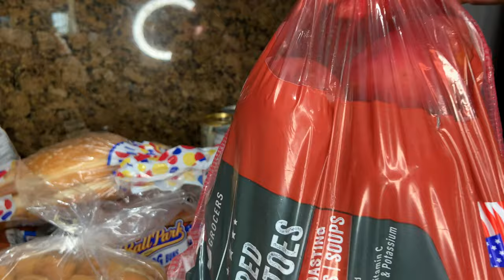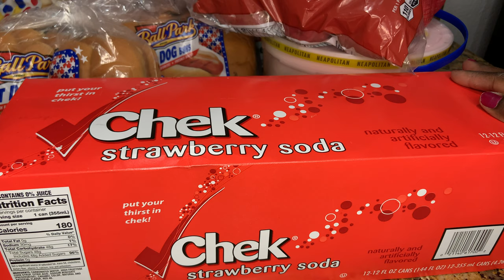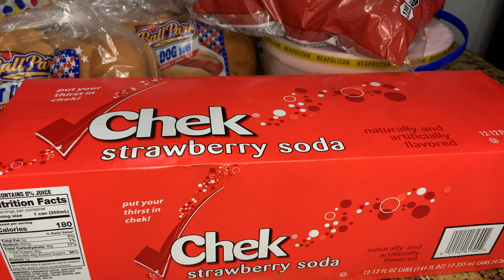Winn Dixie Haul | Grocery | CookingwithNichole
Hi Family and friends!
Today i am showing my grocery haul for a family of five. I hope you enjoy and there is more to come.